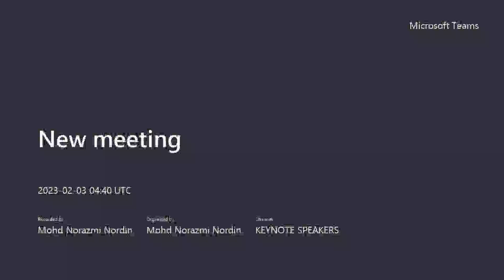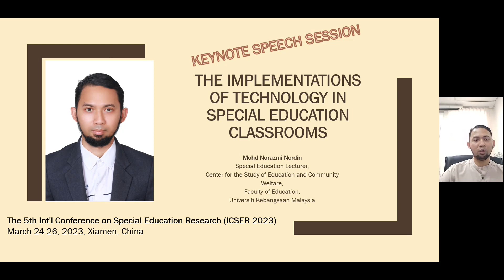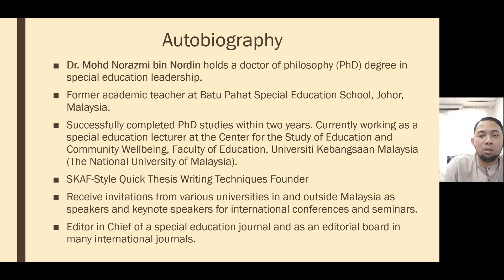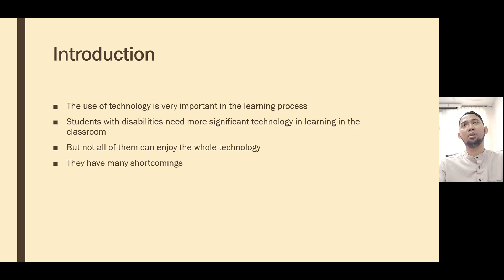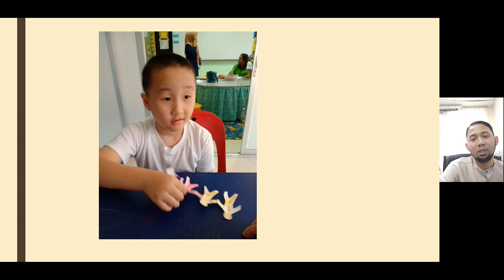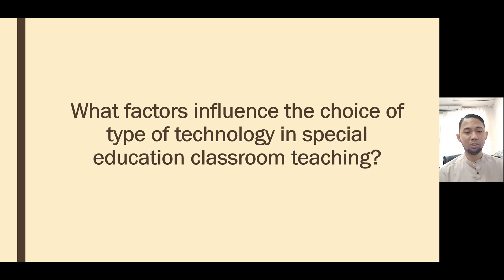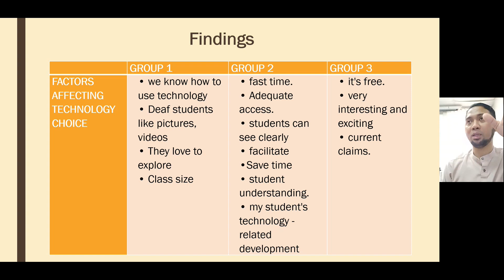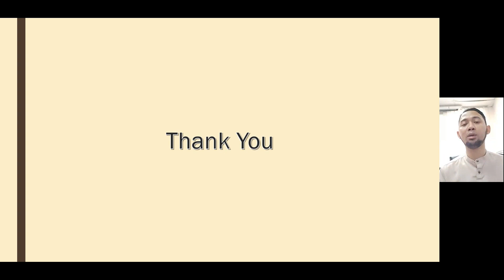KEYNOTE SESSION FOR ICSER 2023